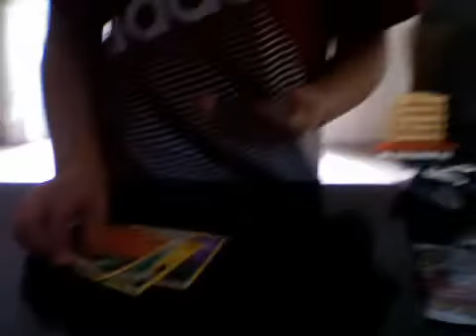opening 3 pokemon card packs